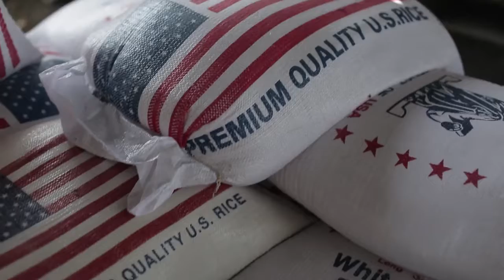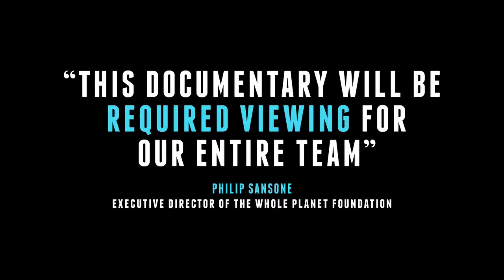KINOTEKA- Poverty Inc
Afryka jest biedna, ponieważ jest biedna, ponieważ jest biedna… Skoncentrowane wysiłki międzynarodowych organizacji charytatywnych, akcje CSR-owe dużych korporacji, apele celebrytów w niczym tej sytuacji nie zmieniają. Czy są jedynie kroplą w morzu potrzeb, a może przeciwnie – łyżką dziegciu w beczce miodu? Film obnaża dobre chęci darczyńców i systemu, który w dobrej wierze stworzyli. Systemu, który – zdaniem niektórych – sam w sobie stał się dobrze prosperującym biznesem, z którego korzystają niekoniecznie ci najbiedniejsi. Bazując na ponad 200 wywiadach przeprowadzonych w 20 krajach, film Michaela Mathesona Millera odkrywa niewygodną stronę dobroczynności. Pokazuje, jak bezmyślna i przypadkowa pomoc może okazać się szkodliwa dla całego ekosystemu. I że miłość bliźniego powinna zakładać dzielenie się nie rybą, ale wędką. Prowokacyjny obraz został oficjalnie odrzucony przez festiwal filmowy organizowany przez ONZ. Miał jednak pokazy na ponad 30 innych festiwalach i zdobył 11 nagród. A te liczby – jak zapewniają producenci – wciąż rosną.